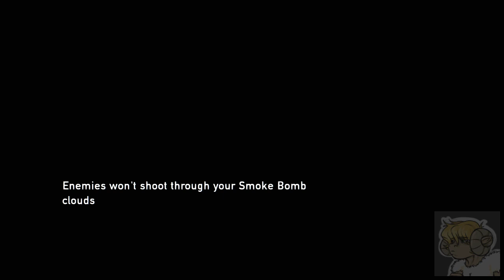tai plays archived: The Last of Us, part 8 of 13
Edited recording of my The Last of Us (Remastered) playthrough on Twitch.
This playthrough was done in 2017 and was archived on a HDD because people though that was worth doing back then.
The playthrough was done as "Melee Mostly" which means that I avoided using projectile weapons whenever possible.